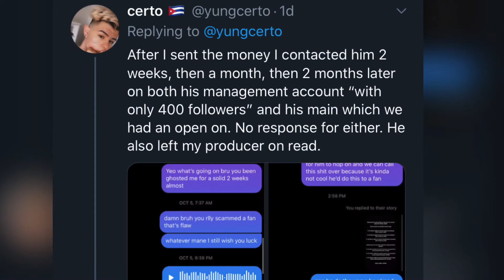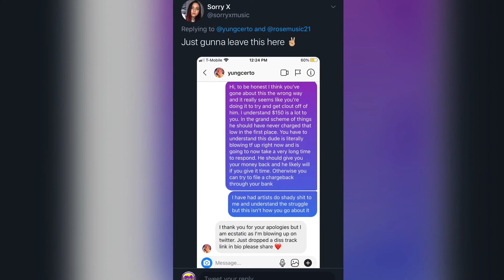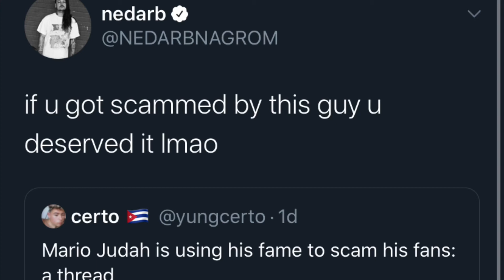IS MARIO JUDAH A SCAMMER?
Rapidly rising Star Mario Judah known for his viral music video “Die Very Rough” is already sitting up controversy. An artist by the name of Yung Certo is claiming he was ripped off by Judah when he never received a beat that he paid for. When Yung Certo asked about the whereabouts of his order, he was left on read by not only Judah, but his manager as well.

Comment your thoughts on the situation and also wish me a happy birthday! 🎉🎈🎁🎊

PrettyAwesomeLitMusic.com
Instagram.com/_pa.lm